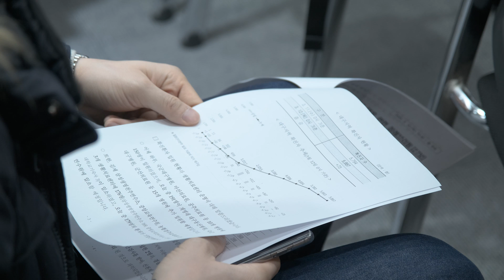[대구시(시장 권영진)]200312 코로나19 관련 권영진 시장 정례 브리핑SK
코로나19 관련 권영진 시장 정례 브리핑